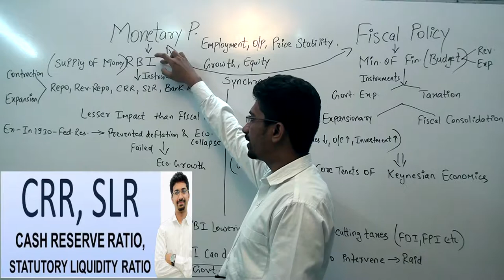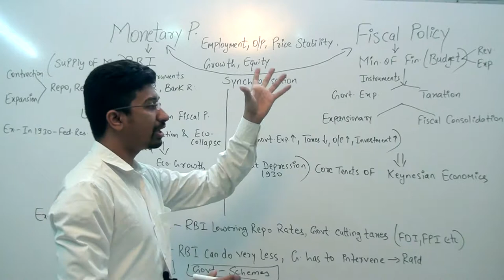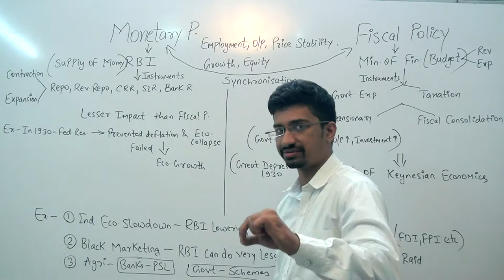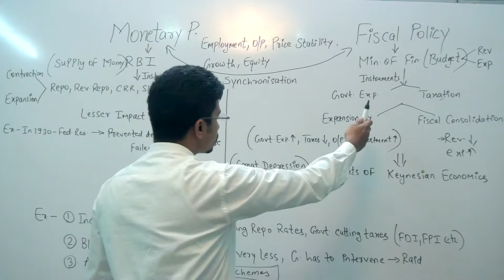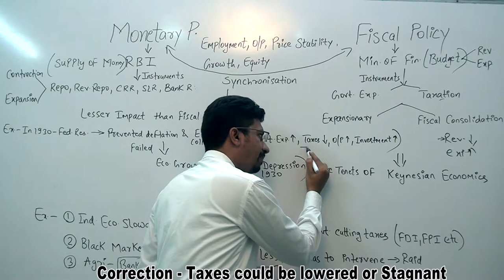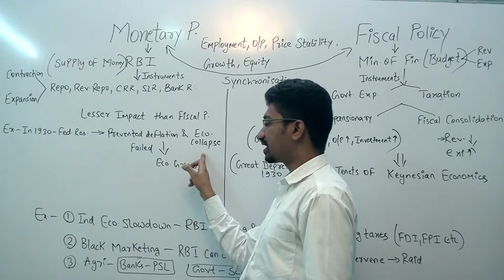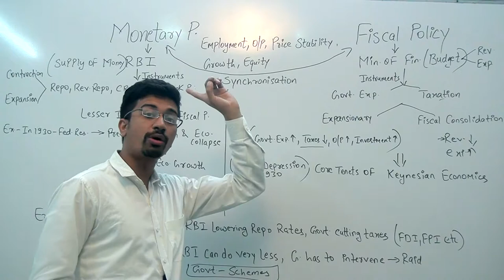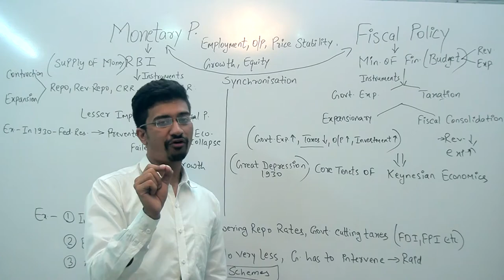Monetary and fiscal policy 💥JOIN INDIAN ECONOMY FULL COURSE 💥